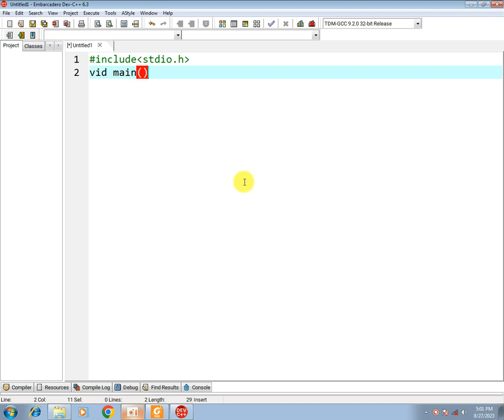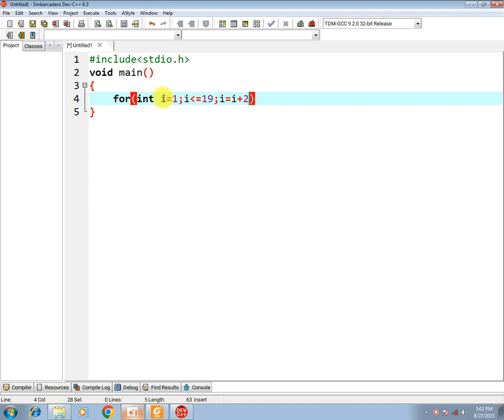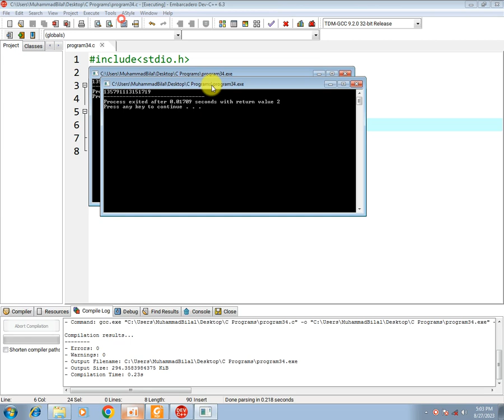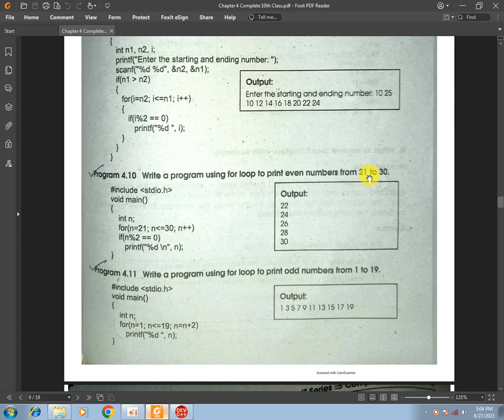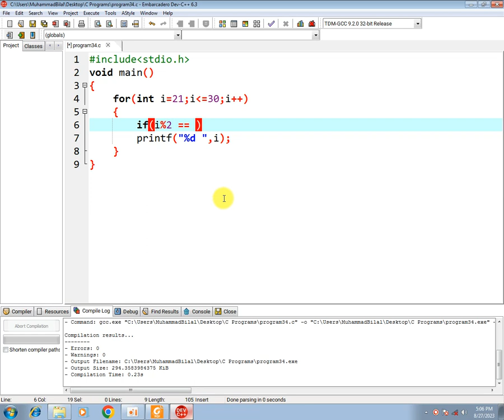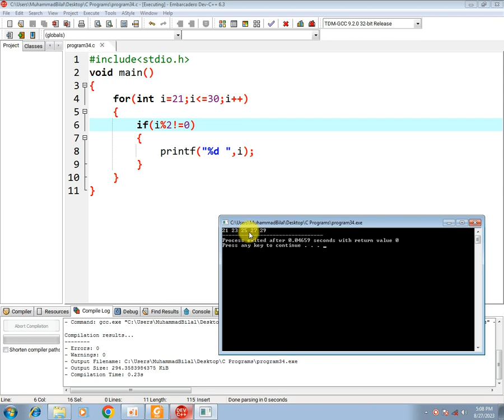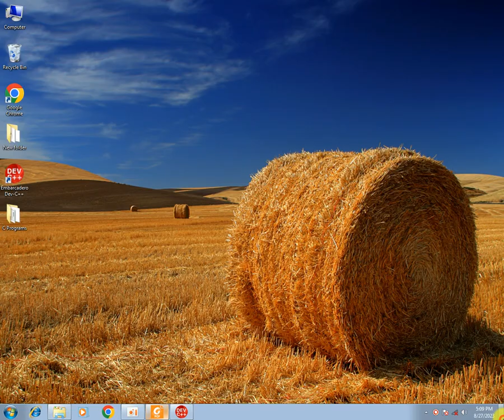🔢 Displaying Odd and Even Numbers | 10th Class Computer Science (Punjab Board) 📚🔍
👋 Greetings, 10th class computer science students of the Punjab Board! In this tutorial, we're diving into a programming task that explores odd and even numbers using C. 🔢🔍

📚 Join us as we unravel the logic and guide you through writing a C program that generates and displays odd and even numbers. Understanding how to differentiate between these types of numbers is a fundamental programming skill.

🚀 Whether you're preparing for exams or aiming to enhance your coding skills, this tutorial is tailored to be your resourceful guide. 🔔📢

OddEvenNumbers, CProgramming, 10thClassComputerScience, PunjabBoard, ProgrammingConcepts, ExamPreparation, CodingSkills, EducationalContent, TechEducation 📚🔍🚀